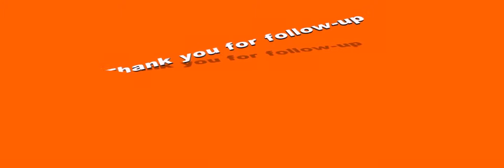مرتزقة في البحرين _ Comedy mercenaries in Bahrain